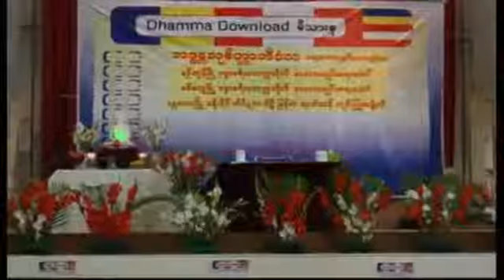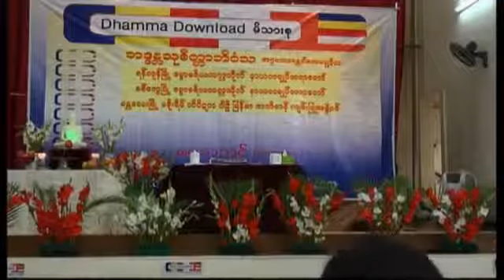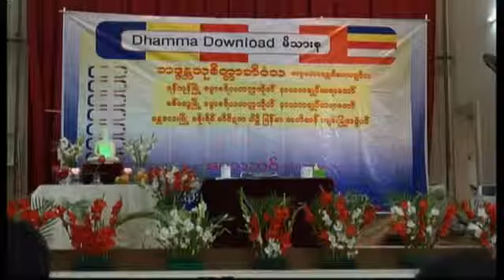Singapore Pahtan Class Day 2 Session 3 1pm to 2 pm YouTube